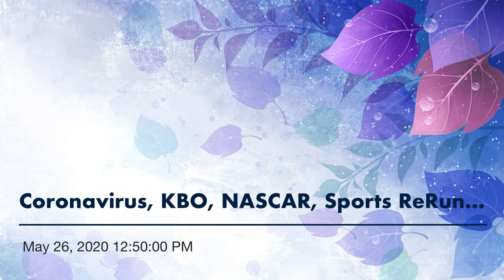Coronavirus, KBO, NASCAR, Sports ReRuns, 2013 NFL ReDraft, 2015 Top 10 Songs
This podcast I discuss the latest news related to the Coronavirus, including the NHL’s latest plan (0:48). Then, I go over the KBO scores from the past couple days and look ahead to tomorrow’s games (11:01). Then, I discuss the results of the recent NASCAR races and pick the winner of tonight’s Truck Series Race (14:17). Then, I discuss sports re-airings from last night and will re-air tonight (21:07). Then, I do my 2013 NFL ReDraft (26:04). Last, I do my 2015 Top 10 Songs (45:20).